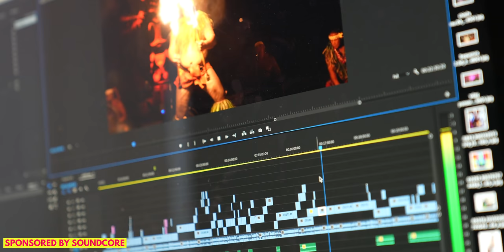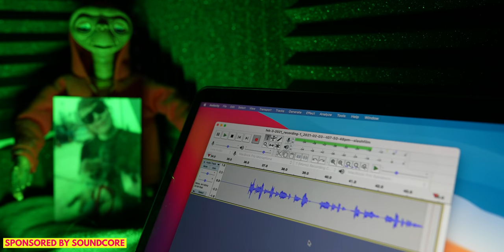How We Met, Our CRAZY First Date & Relationship Questions Answered ❤️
This Valentine's Day we wanted to post something very special - our first Relationship Q+A video! 💕

Soundcore Q30 Headphones 🎧

00:00 Our introduction

01:05 The story of how we met

14:03 Favorite date memory?

15:59 Will you get married?

16:44 Why don't ya'll want a lil Peter or Kitra?

18:07 How long have you been together?

19:31 What is your biggest disagreement normally about?

20:09 Did Kitra know about Slashfilm before getting Peter?

20:22 Has your partner ever bought something that you thought was totally ridiculous?

21:07 Who would play Peter and Kitra in a biopic?

21:29 What do you love most about each other?

22:15 Besides Disney what is your favorite date night?

23:05 What is your biggest pet peeve that the other person does?

Music used in this video:
"In Love" - Gamma Skies
"Feriado" by Cornelio
"Back in the Days" by Mai Ligne